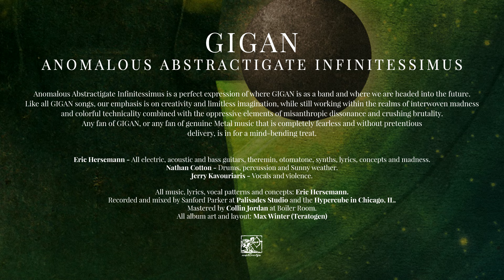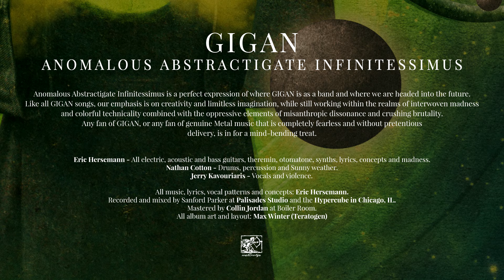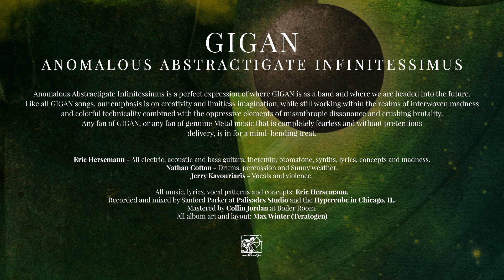Gigan "Erratic Pulsitivity and Horror" - Official Track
Progressive Tech-Death stalwarts, GIGAN, unveil their first single "Erratic Pulsitivity and Horror" taken from their forthcoming release "Anomalous Abstractigate Infinitessimus" their first album in seven years coming October 25 via Willowtip Records

"Anomalous Abstractigate Infinitessimus" is a perfect expression of where GIGAN is as a band and where we are headed into the future. Like all GIGAN songs, our emphasis is on creativity and limitless imagination, while still working within the realms of interwoven madness and colorful technicality combined with the oppressive elements of misanthropic dissonance and crushing brutality. Any fan of GIGAN, or any fan of genuine Metal music that is completely fearless and without pretentious delivery, is in for a mind-bending treat.